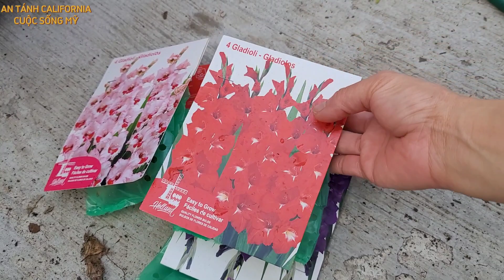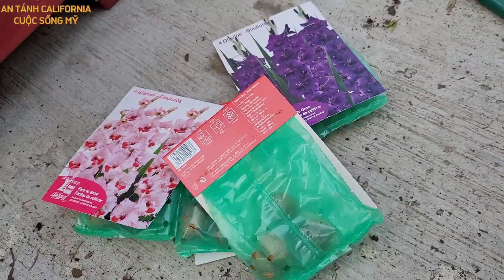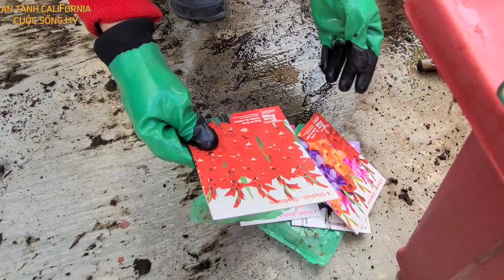Chia sẻ Sẽ Cách Trồng Bông Điên Điển, Bông Huệ, Bông Cúc Vườn Ở Mỹ My Garden In Northern california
Hôm Nay Sang xin chia sẽ Cách mà Sang Trồng Bông Điên Điển và những loại bông để trồng ở trông vườn nhà của gia đình Sang mời các bạn cùng xem.